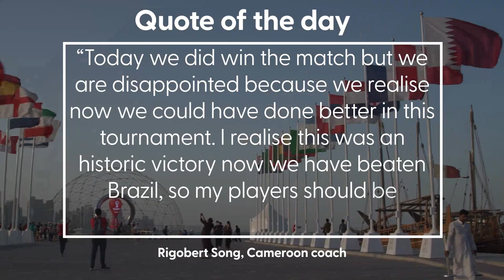World Cup 2022 briefing: Day 14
Here is all the information you need to know on Day 14 of the 2022 World Cup